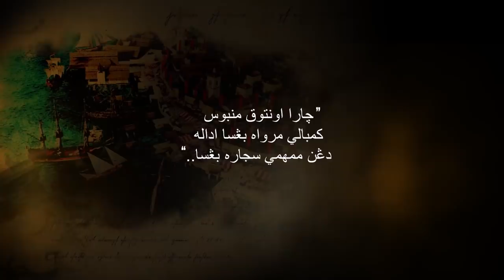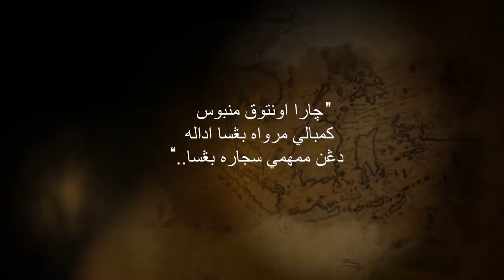ANDAI TANAH MELAYU TIDAK DIJAJAH (Short Film)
Filem pendek ini berkisarkan tentang sahabat yang sama-sama membayangkan, apa jadi, KALAU TANAH MELAYU DULU TAK DIJAJAH..

Apa akan jadi?

Pelakon; Aiman Luqman TVD, Aiman Afif TVD, Hafiz TVD, Haziq AJAR dan Ali COCOMBEE.

Skrip & Arahan: Afiq Jamil

Krew: Aidil Azhar & Azeem Razali

Penerbit: Norzafry Norhalim